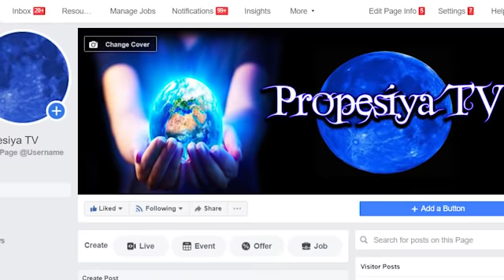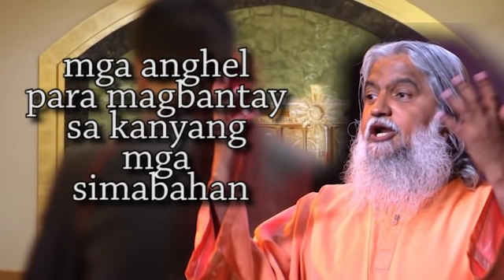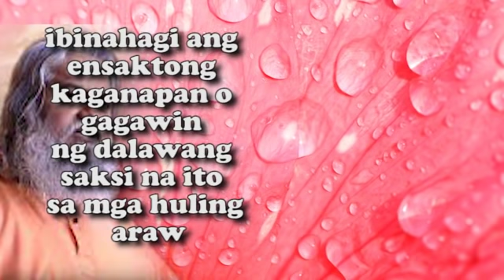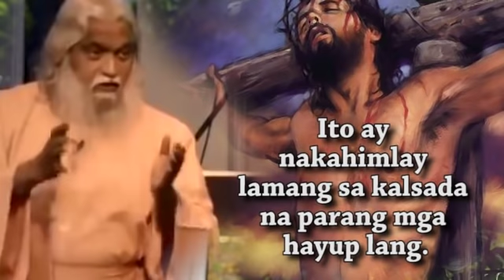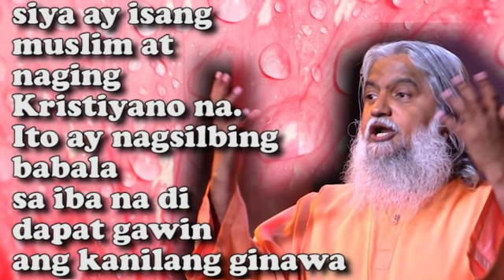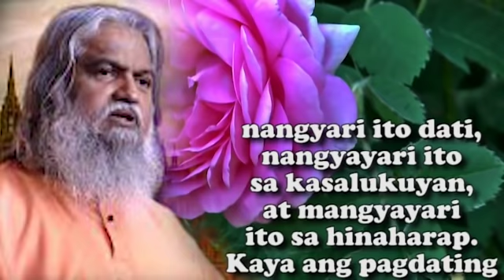SHOCKING! ANG DALAWANG SUGO NG PANGINOON AT ANG PAG-ANGAT NG ANTI KRISTO SA DI NA NALALAYONG PANAHON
SHOCKING! ANG DALAWANG SAKSI NA MALAKI ANG GAGAMPANAN NA DAPAT NATIN PAGHANDAAN KASI ANDITO NA SILA | PROPESIYA TV